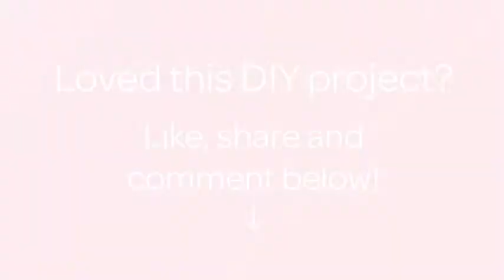How To Make Christmas Toy Mittens - DIY Crafts Tutorial - Guidecentral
About this DIY project:
- Title: Make Christmas Toy Mittens

Supplies:
- Felt
- Rhinestones
- Bow
- Glue gun
- Disappearing marker